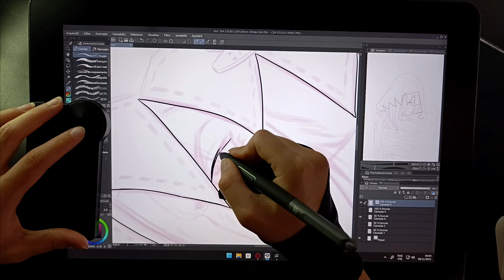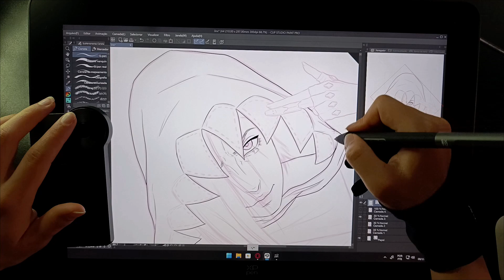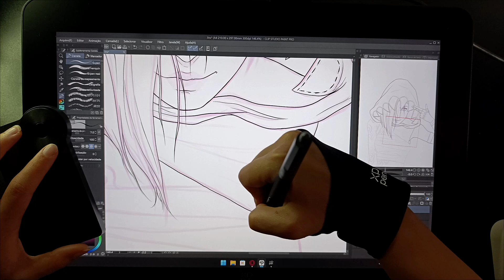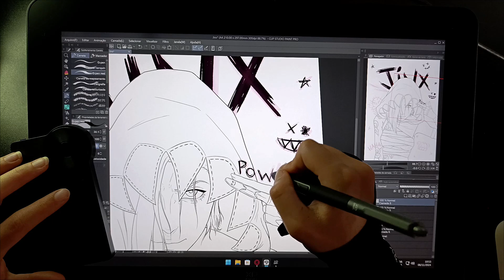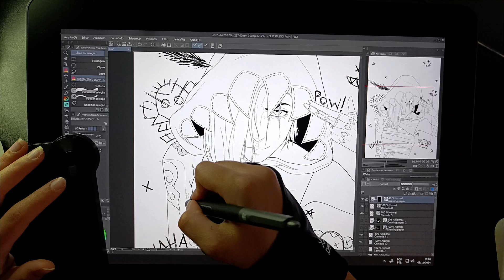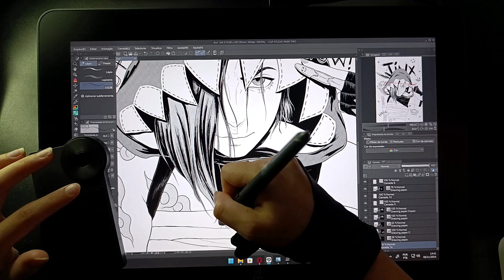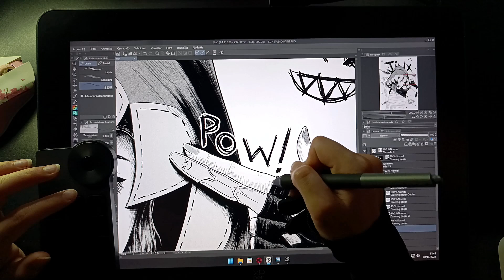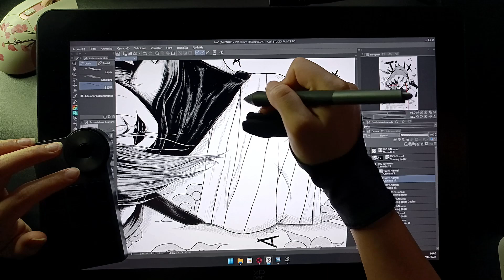Desenhando a Jinx de Arcane no Clip Studio Paint | Arte Estilo Mangá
Desenhando Jinx - Arcane

EQUIPAMENTO:
XPPen Artist Pro 16 (Gen 2)

00:00 Processo de esboço
00:19 Processo de lineart
05:56 Processo de pintura
08:59 Processo de sombreamento
11:50 resultado final